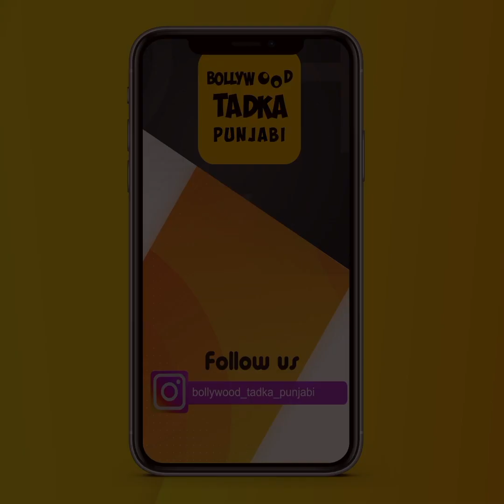ਪਹਿਲੇ Sonia Maan ਦੀ ਕਰ ਦਿੱਤੀ ਬੇਇੱਜ਼ਤੀ ਤੇ ਹੁਣ Yaad Grewal ਚੋਰੀ-ਚੋਰੀ ਮੰਗ ਰਿਹਾ ਮੁਆਫ਼ੀਆਂ